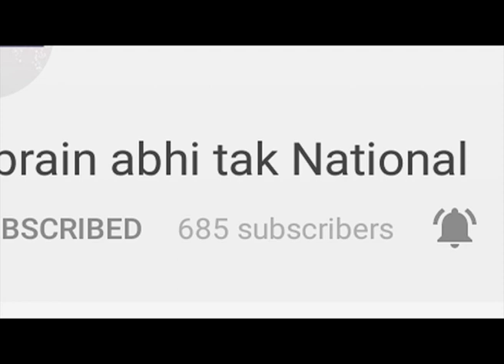नरवाना-हिसार-चंडीगढ़ नेशनल हाईवे हुआ बंद ||हरियाणा हलचल || Khabrain Abhi Tak Live